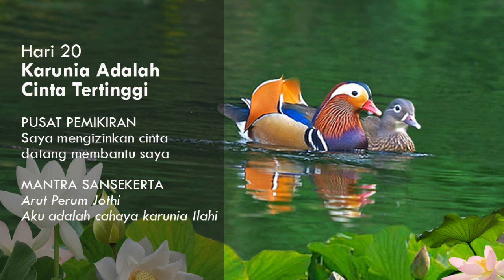Meditasi Hari ke 20 - Jalan Menuju Karunia, Karunia Adalah Cinta Tertinggi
Meditasi hari ini menunjukkan kepada kita bagaimana memanfaatkan kekuatan syukur untuk memandu transformasi spiritual kita. Kita terbiasa mengandalkan pikiran ego kita untuk membuat pilihan hidup yang utama, tetapi visi dan bimbingan diri kita yang terpisah selalu dibatasi oleh masa lalu kita dan pemahaman kita yang terbatas yang melihat dunia dalam hal perbedaan.

Karunia menuntun diri kita yang lebih tinggi agar tidak dibatasi oleh masa lalu atau pengetahuan kita yang terbatas. Karunia melihat perbedaan di dunia sebagai bagian yang terintegrasi dari sebuah keutuhan.

Kita bisa merasakan karunia ini secara pribadi sebagai semacam cinta Ilahi. Keadaan kasih karunia yang penuh kasih ini menghubungkan kita, memenuhi kita, menyenangkan kita, mengubah kita, dan membangunkan kita ke keadaan kesadaran Ilahi yang lebih tinggi.